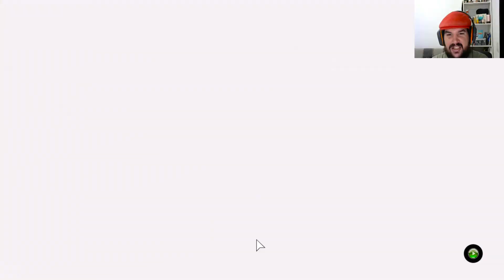Quarta-Feira Indie - One Finger Death Punch 2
O quadro quarta-feira Indie traz de 1 a 3 gameplays de um jogo indie todas as quartas-feiras.

Hoje é a vez de One Finger Death Punch 2. O lutador mais rápido do mundo está de volta. Experimente o kungfu cinematográfico no mais épico jogo de luta de homens palitos já feito. Mantendo-se fiel ao original, você joga com apenas dois botões. Todos os clicks importam, só não apertem o tempo todo!

Se gostou, deixe aquele like para dar uma força para o canal.

►Música Abertura:
Composição: Thiago Albuquerque

►Música Fechamento:
Composição: Thiago Albuquerque